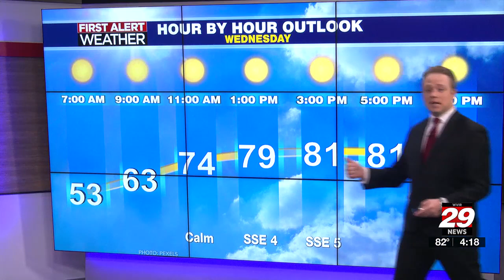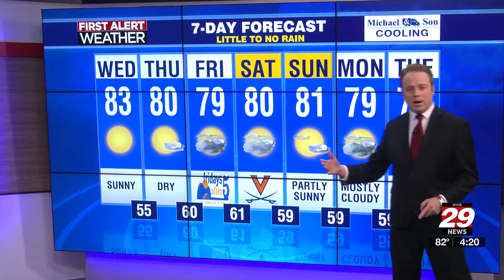An update on where tropical system Francine is tracking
Next best rain risk